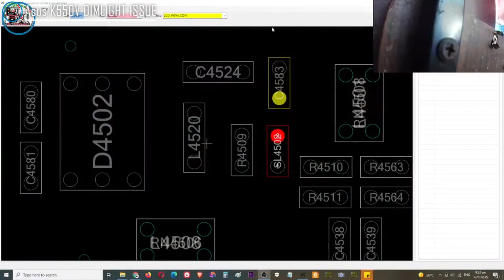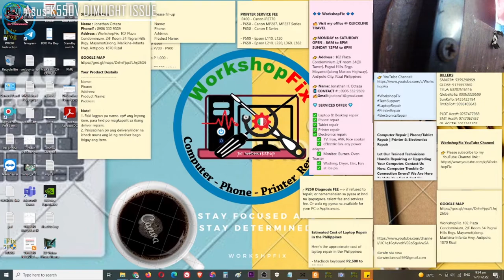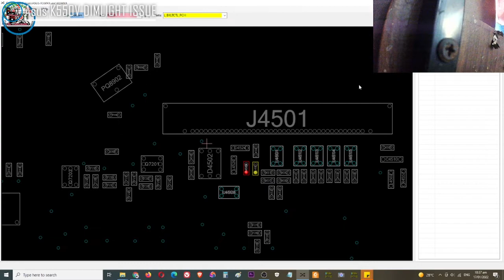Asus K550V - DIM DISPLAY ISSUE, PCH Backlight Control missing (Solved!)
The issue of this laptop is missing PCH Backlight Control supply, 19volts is present, but dim display missing supply.

The solution is replace capacitor and re-wire pcb line in PCH line BCT_CNTL_PCH and clean all part corroded and burn marks.

Done!

🔹🔹 WorkshopFix 🔹🔹

👉 Name: Jonathan H. Octeza
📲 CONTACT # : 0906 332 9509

💎 SERVICES OFFER 💎

✅ Phone repair
✅ Tablet repair
✅ Printer repair
✅ Electronics repair: